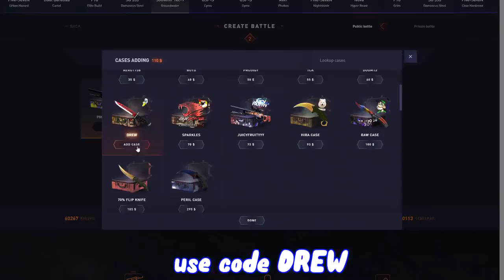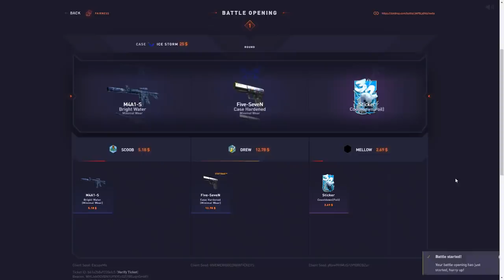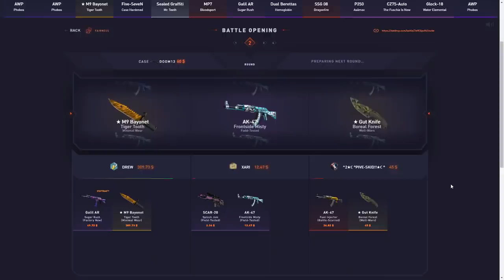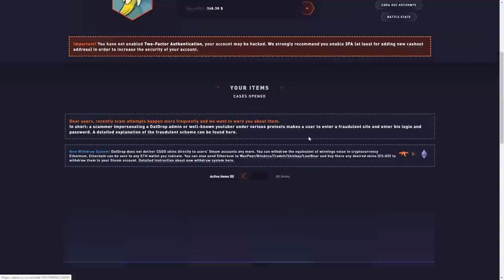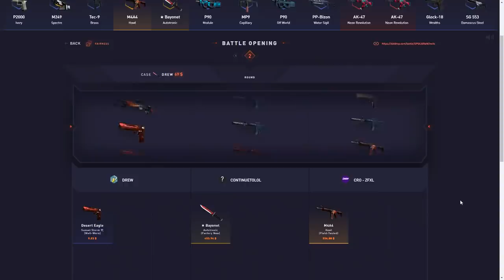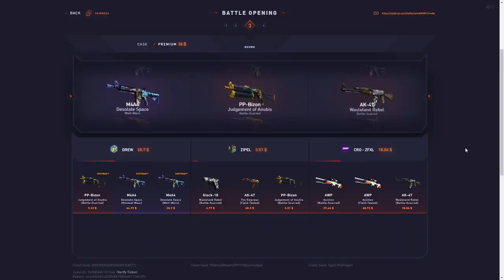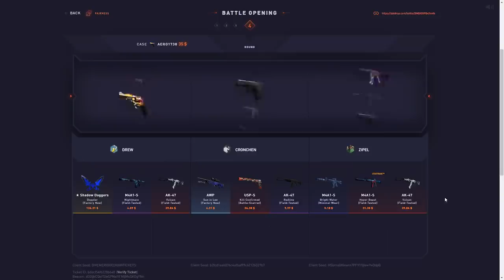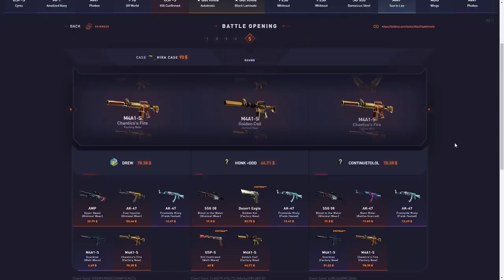INSANE BACK TO BACK PULLS!